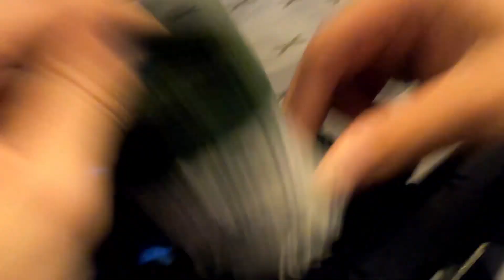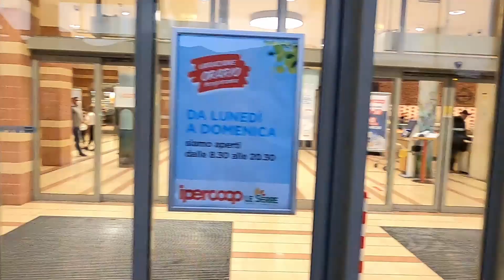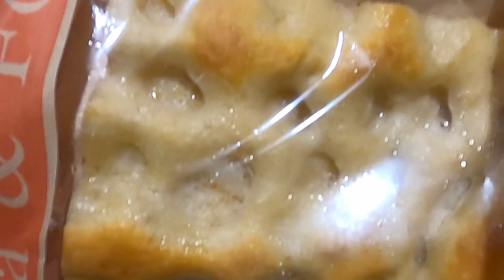!BASTA! E' arrivato il momento di fare le valigie!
Finalmente è arrivato il momento di fare le valigie!

ꕥ SᙀᑭᑭOᖇTᗩ Iᒪ ᙏIO ᙅᗩᑎᗩᒪᙓ:
➤ Da oggi, per supportare il mio canale, potrai abbonarti, clicca sul link per scoprire tutti i vantaggi ➠
➤ Wishlist Amazon ➠